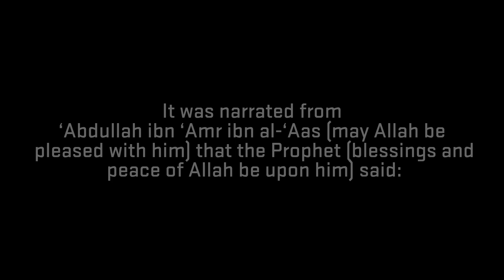Nasheed - Mawlaya Ya Mawlay [ محمد الحسيان ]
Reciter: محمد الحسيان

Context: Jerusalem cried out, leaving my pure heart wounded, The call of Al-Aqsa made me weep, igniting my passion and conscience. Its agony, O Lord, died without a culprit, They say I am a criminal because I refuse to accept great humiliation, I refuse to live in silence, crushed by bitter oppression.